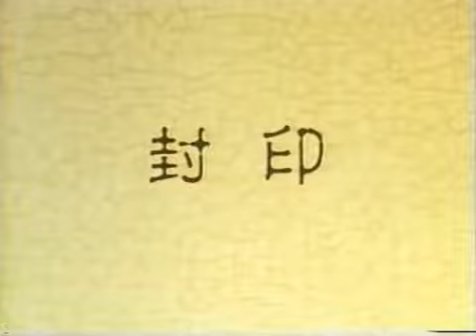闘魔鬼神伝ONI 18